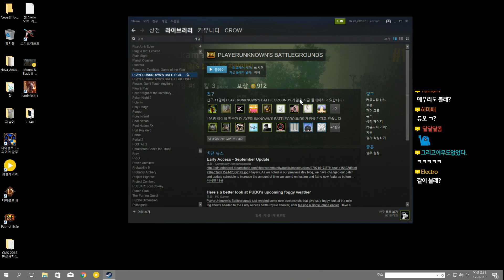까막의 배틀그라운드 2+2=4 파티! [무편집/12일] #6